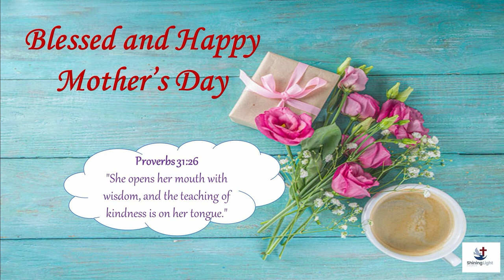14 May 2023|@10:30 Mother's day service|Veronica Montwedi